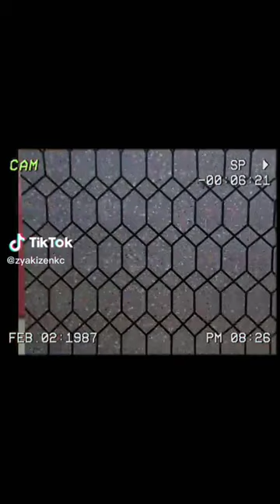meitu paints Kathmandu all Nepal